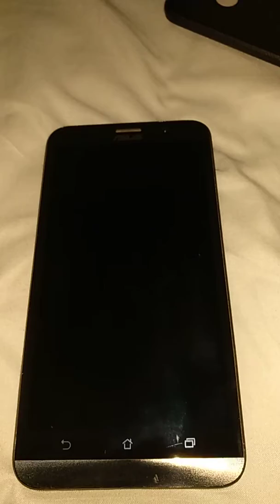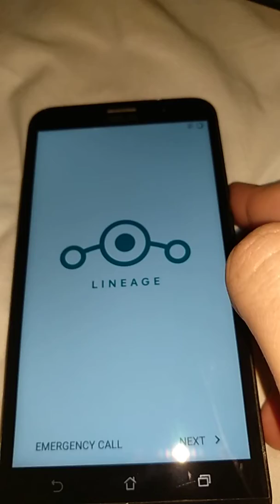Zenfone 2 4GB RAM, 32 GB ROM